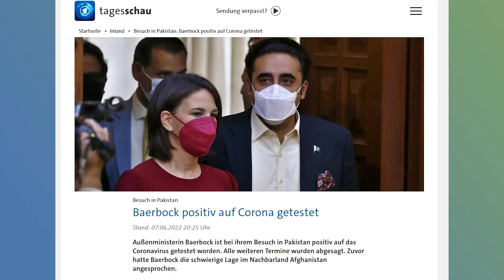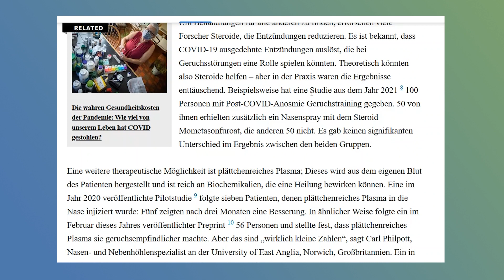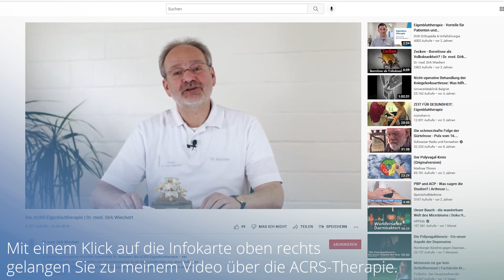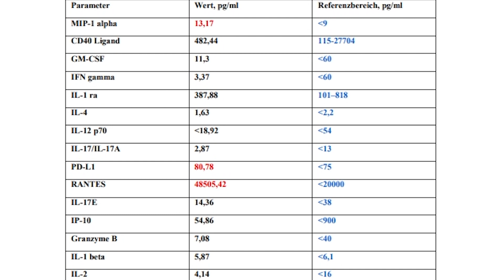Geruchssinn durch C-Infektion verloren? Studie zu PRP als Therapieoption, alternativ ACRS-Therapie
Der Verlust des Geruchs- und Geschmackssinnes  im Rahmen eines Corona-Infektes geht auf eine Schädigung der entsprechenden Nerven zurück. Die Riechkolben liegen im Luftstrom der Nase und sind somit einem Nasenspray oder einer Vernebelung einer Substanz im Ultraschallvernebler zugängig.
"Der Riechkolben oder Bulbus olfactorius (lateinisch bulbus „Zwiebel“, olfactorius „riechend“) ist eine Anschwellung an der vorderen Basis des Gehirns und ein Teil des Rhinencephalons bzw. der Riechbahn. Am Riechkolben enden die Riechnerven (Nervi olfactorii), die von den Riechzellen der Riechschleimhaut in der Nasenhöhle durch die Lamina cribrosa des Siebbeins in die Schädelhöhle ziehen. Die Riechkolben beider Seiten sind über die vordere Kommissur (Commisura rostralis) verbunden.

Die in dem Beitrag erwähnte Studie mit dem PRP (Platelet Rich Plasma) oder thrombozytenreichem Plasma, enthält viele Wuchsstoffe, die aus den Thrombozyten freigesetzt werden.
Über diese Wuchsstoffe soll also die Regeneration der Nervenzellen angeregt werden.

Mit dem ACRS, dem autologen cytokintreichen Serum,

erzielt man eine Reduktion der Entzündlichkeit, indem nachweislich der IL1-ra (Interleukein1-Rezeptorantagonist) gegenüber dem IL1ß (proentzündlichen Interleukin 1ß) vermehrt wird.
Intravenous oxygen insufflation (IOI) changes the IL‑1‑Ra:IL‑1β ratio in autologous conditioned serum
König and Wiechert - Translational Medicine Communications (2022) 7:6

Dieses autologe cytokinreiche Serum kann man nun über einen Nasensprayer oder auch über einen Ultraschallvernebler zur Anwendung bringen. Das geht mit sofortiger Anwendung oder auch vorübergehender Kühllagerung im Kühlschrank.

Man spricht den Körper also in seiner eigenen Sprache an.

Mehr Informationen im heutigen Newsletter auf der Hompeage.